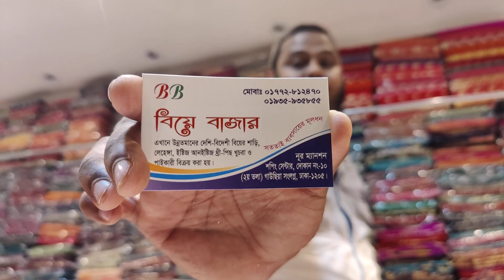parti saree/biye bazar/01772812470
আমাদের পন্য যদি আপনাদের ভালো লাগে
অনলাইনে অর্ডার করতে
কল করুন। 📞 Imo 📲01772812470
যেকোনো জেলায় বা স্থানে কুড়িয়ার সার্ভিস দেয়া হয়।

dear valuable customer, if you like our product or u want to buy any products kindly direct contact with us
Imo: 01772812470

Our Shop 👇
BiyeBazar(বিয়ে বাজার)
Noor mansion shoping center, near by
Gausia market,
Opposite of new market/ Hokers market mirpur road dhaka 1205, Bangladesh.